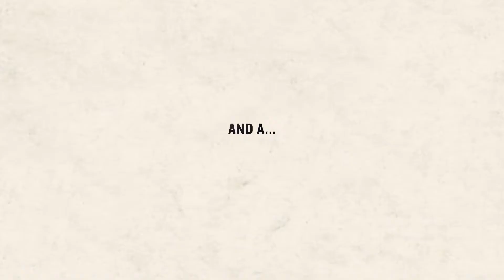"Dwight in Shining Armor"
Title: Dwight in Shining Armor
Episodes: 20 1/2 hour shows
Position: Assistant Editor
Network: BYUTV
Production Company:  BYUTV

Working with BYUTV was hired to be the Assistant editor for 20 episodes of this series.

Show Description:

Dwight (Sloane Morgan Siegel), a modern-day teen, has unwittingly awakened an ancient world of medieval mayhem. Now, Dwight is spellbound to protect the headstrong Princess Gretta (Caitlin Carmichael) from a host of witches, warlocks, warriors, and creatures most foul. The suburbs will never be the same! Also starring Joel McCreary as Baldric and Danielle Bisutti as Hexela.